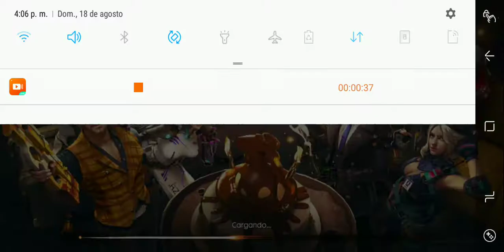Pedir estoy avergonsado